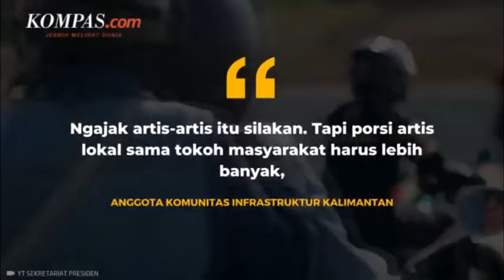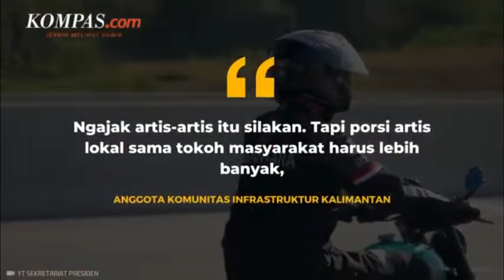PENTING!! MEMAKNAI TANGISAN JOKOWI SEBAGAI PRESIDEN REPUBLIK INDONESIA, GIMMIK ATAU KETULUSAN!?